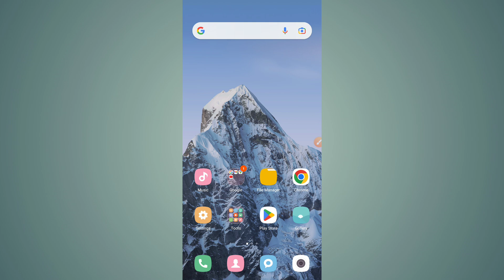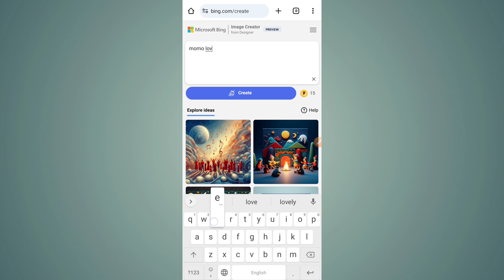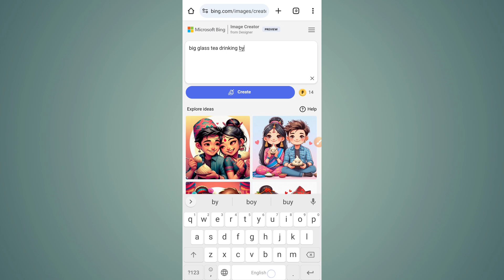facebook viral photo editing | AI Image banaune tarika | how to create ai images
facebook trending viral photo editing | how to make ai images

Yesh video bata tapaiharule kasari ai image banauna saknu hunxa vanne sampurna jankari paunu hunxa video lai antim sanma herara kai jankari linu hola, Thank You.